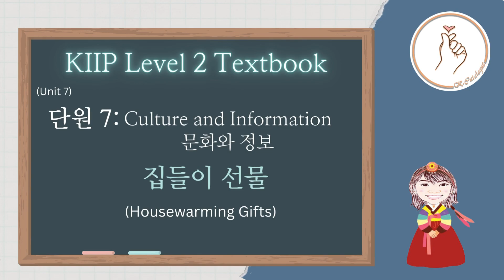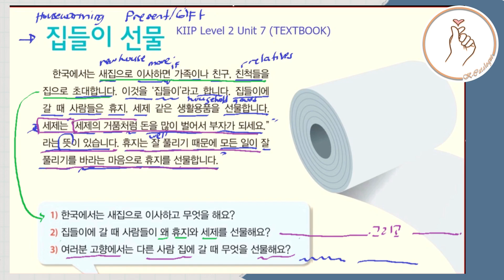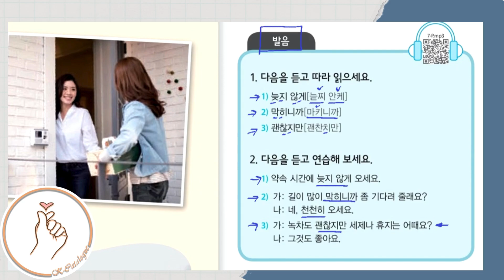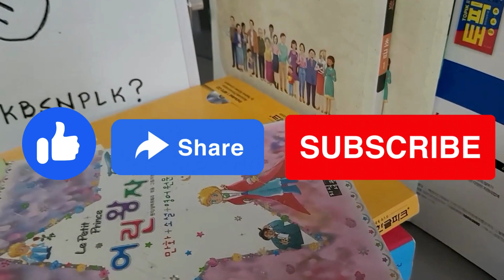KIIP LEVEL 2: Unit 7 Korean Culture and Information